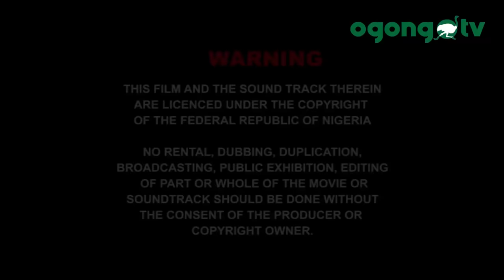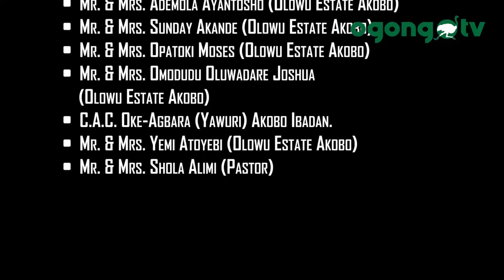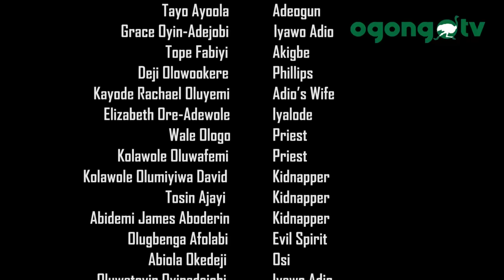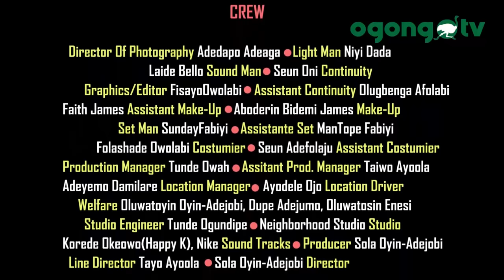BATTLE FOR THE THRONE ||LATEST GOSPEL MOVIE || LATEST MOUNT ZION MOVIE 2020|| MIKE BAMILOYE @ 60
The king was dying, he doesn't have an heir, everybody began to fight for the throne. What a Battle!!!

Watch this movie with expectations.

You can watch  other good, soul lifting movies of mount Zion films production, latest mount Zion Movies,  Damilola Mike Bamiloye Movies, Mike Bamiloye's Movies, fejosbaba Movies, Calvary Movies, Evom Movies and Ogongo TV Movies .